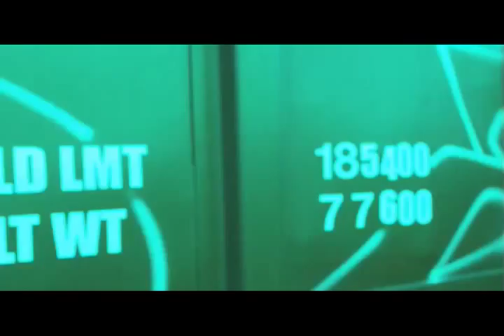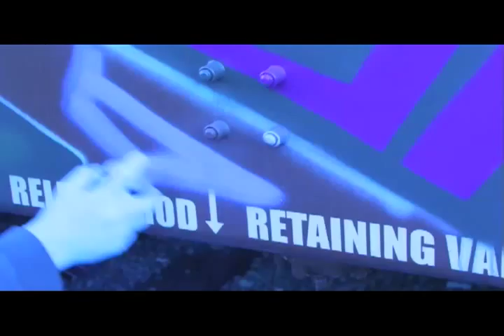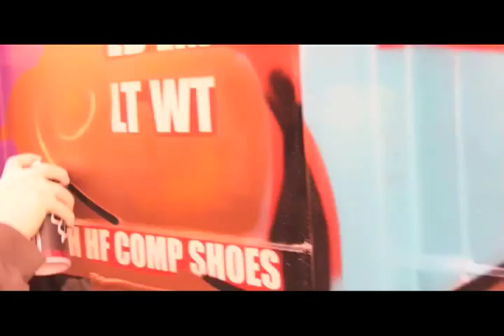eros boxcar burner video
Made up of 2500+ still photos, this is the longest stop motion time lapse video i have done yet. It was an honor to watch eros paint a piece from start to finish (from what i could see through the camera's lens that is).